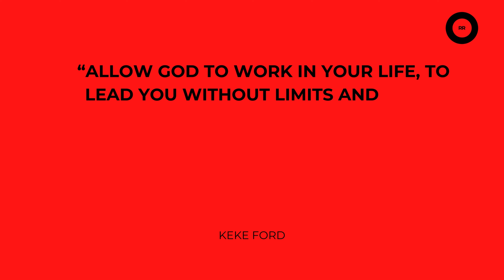KEKE FORD | GIRL, HAVE THE AUDACITY | EP. 1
Let God Lead. That's exactly what Keke Ford will tell you to have the AUDACITY to do if you're wanting to succeed in business.

Join us for an inspiring episode as we dive into the incredible journey of Keke Ford, a powerhouse entrepreneur and author! From starting her eyebrow business in a living room to now running a thriving business with a beautifully designed building, team and products Keke shares her heartfelt story of faith, determination, and unapologetic living. Discover how she balances her roles as a mother, business owner, and children's book author while trusting God to guide her every step.

Ready to be inspired? Tune in as Keke reveals the secrets behind her success, the importance of letting go and letting God, and how you too can turn your dreams into reality!

INSTAGRAM AND TIKTOK: @RUBYSROUNDTABLE